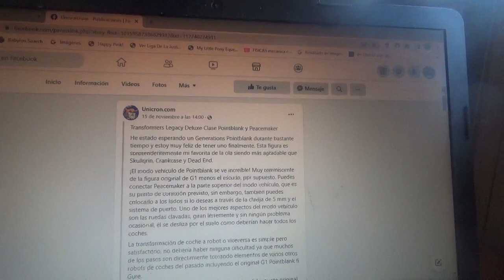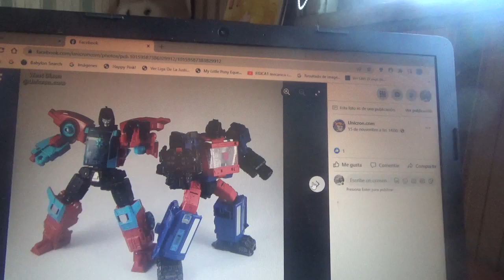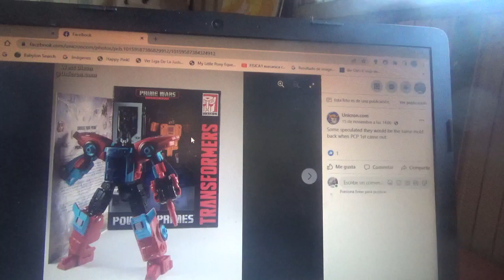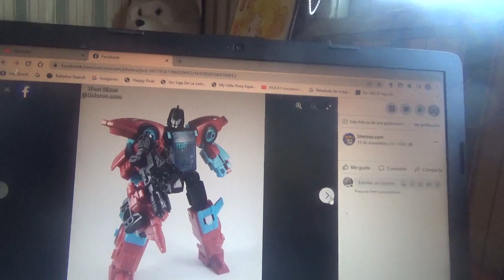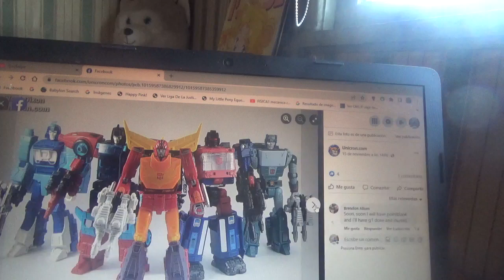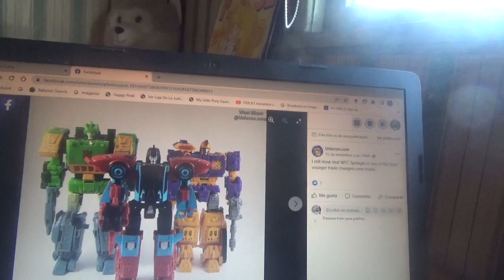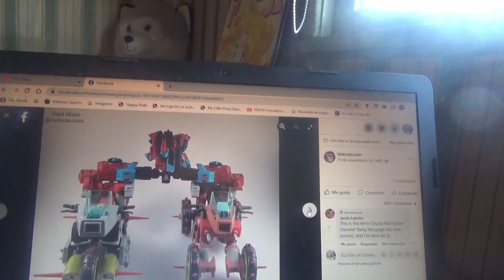1eras imágenes de Transformers Legacy Targetmaster Pacemaker & Pointblack